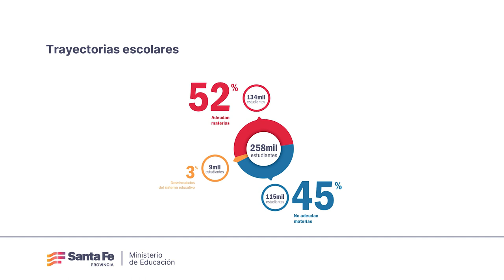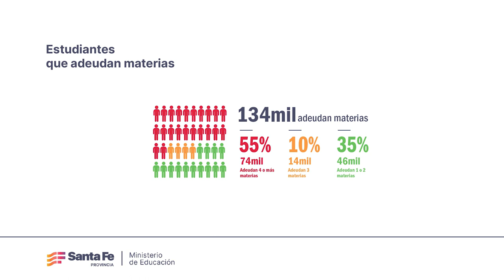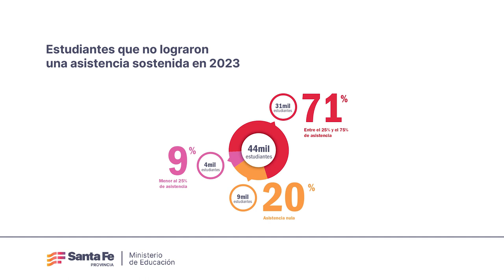DETECTAN DÉFICIT DE APRENDIZAJES EN 134 MIL ESTUDIANTES SECUNDARIOS DE LA PROVINCIA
Se trata del 52 % de los alumnos secundarios, que adeudan hasta cuatro o más materias. También es inquietante el nivel de faltas. Los números son de un informe presentado esta mañana por el ministro de Educación, José Goity, y su equipo de trabajo. “Estos son los problemas del sistema educativo”, dijo y recordó que en el primer día de gestión, Maximiliano Pullaro puso fin a la no repitencia.